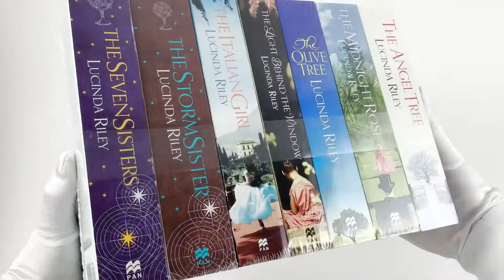Lucinda Riley - 7 Books Collection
The Storm Sister

Ally D'Aplièse is about to compete in one of the world's most perilous yacht races, when she hears the news of her adoptive father's sudden, mysterious death. Rushing back to meet her five sisters at their family home, she discovers that her father - an elusive billionaire affectionately known to his daughters as Pa Salt - has left each of them a tantalising clue to their true heritage.

The Seven Sisters

Maia D’Aplièse and her five sisters gather together at their childhood home – a fabulous, secluded castle situated on the shores of Lake Geneva – having been told that their beloved adoptive father, the elusive billionaire they call Pa Salt, has died.

The Midnight Rose

Spanning four generations, The Midnight Rose by Lucinda Riley sweeps from the glittering palaces of the great maharajas of India to the majestic stately homes of England, following the extraordinary life of a girl, Anahita Chavan, from 1911 to the present day . . .

The Angel Tree

Thirty years have passed since Greta left Marchmont Hall, a grand and beautiful house nestled in the hills of rural Monmouthshire. But when she returns to the Hall for Christmas, at the invitation of her old friend David Marchmont, she has no recollection of her past association with it – the result of a tragic accident that has blanked out more than two decades of her life.

The Olive Tree

It has been twenty-four years since a young Helena spent a magical holiday in Cyprus, where she fell in love for the first time. When the now crumbling house, 'Pandora', is left to her by her godfather, she returns to spend the summer there with her family.

The Light Behind The Window

Emilie de la Martinieres has always fought against her aristocratic background, but after the death of her glamorous, distant mother, she finds herself alone in the world and sole inheritor of her grand childhood home in the south of France. An old notebook of poems leads her in search of the mysterious and beautiful Sophia, whose tragic love affair changed the course of her family history.

The Italian Girl

Rosanna Menici is just a girl when she meets Roberto Rossini, the man who will change her life. In the years to come, their destinies are bound together by their extraordinary talents as opera singers and by their enduring but obsessive love for each other - a love that will ultimately affect the lives of all those closest to them.